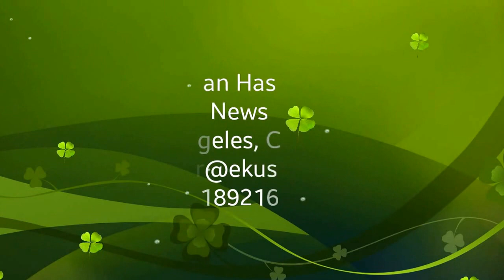Tianjin Art Troupe from China with their mesmerizing performances in Dhaka..2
CHINESE NEW YEAR & SPRING FESTIVAL 2016
Chinese art troupe fascinates Dhaka audience: On the occasion of celebrating Chinese New Year and Spring Festival 2016, a two-day festival was held at the National Theater Hall of Bangladesh Shilpakala Academy (BSA), Segun Bagicha in the city on Sunday and yesterday. Styled ‘Beautiful Tianjin’, renowned Tianjin Art Troupe from China fascinated the audience of the city with their mesmerizing performances. The event was organised jointly by Bangladesh Friendship Centre, Chinese Embassy in Dhaka and Bangladesh Shilpakala Academy. The celebration of Chinese New Year and Spring Festival 2016 in Dhaka began with an outstanding martial art show titled ‘Fist of Legend’ on Sunday evening. Besides, an acrobatic show titled ‘Rotate Blanket’ also left the audience spellbound. A group of Chinese opera artistes presented various performances on the first day of the event.
Apart from aforesaid segments, different music, dance and acrobatic performances such as instrumental music shows titled ‘Birds Adoring the Phoenix’, ‘The Silk Road Camel’ and ‘Singing Folk Songs’; acrobatics titled ‘Jujitsu’ and ‘Stand on One Hand’; dances titled ‘Why The Flowers So Red’, ‘Floating Clouds and Flowing Water: Tai Chi’ and ‘Gorgeous Girls-Diabolos’ were also presented during the two-day festival. Moreover, Bangladesh’s national anthem rendered by Chinese artistes enthralled the audience in a pleasant manner, which was also considered to be one of the most fascinating parts of the festival for the audience of Dhaka.
In the inaugural part of the event, Chinese ambassador in Bangladesh Ma Ming Chiang attended the programme as chief guest, while BSA secretary Jahangir Hossain Chowdhury delivered welcome speech at the programme. BSA director general Liaquat Ali Lucky and President of Bangladesh-China Friendship Centre Delwar Hossain also delivered speeches.
Prime Minister Sheikh Hasina also sent a letter on the occasion of Chinese New Year and Spring Festival 2016, which was displayed on the screen during the first of the festival. [theindependentbd.com]